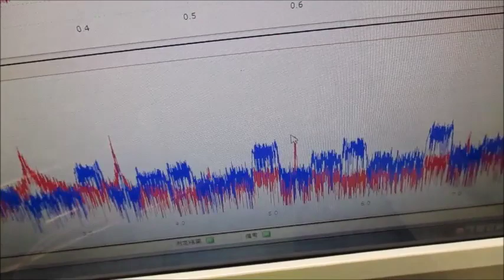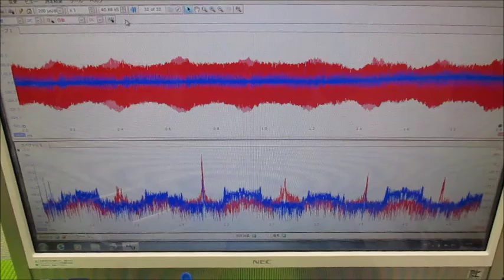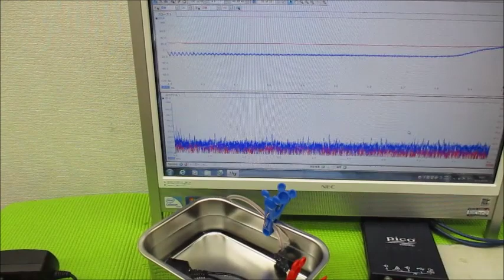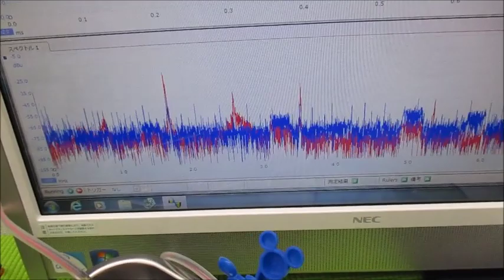メガヘルツの超音波発振制御プローブを利用した実験動画 ultrasonic-labo